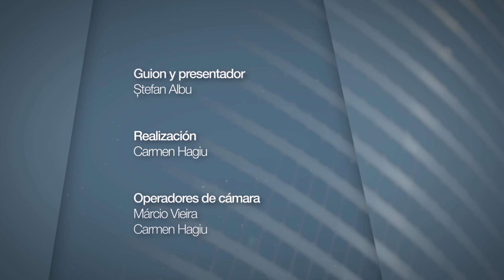Tres montañas y un Dios 1x12 "El Dios en quien creo"